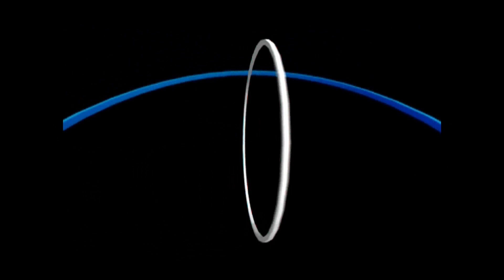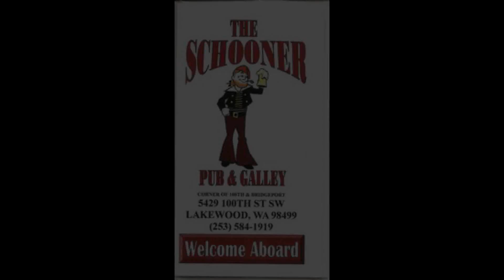PDFL CHAMPIONSHIP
2009 PDFL CHAMPIONSHIP GAME TACOMA COBRAS VS BELLINGHAM BLITZ INWHICH THE TACOMA COBRAS WON A THRILLER IN TACOMA. COBRAS WIN THE 1ST EVER TOM ABBOTT TROPHY